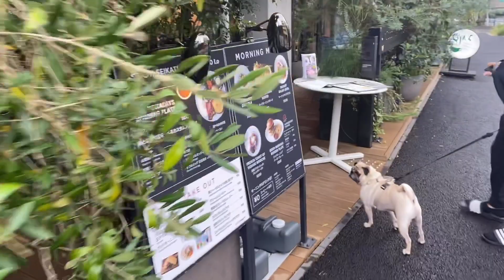《ペット同伴OK》おしゃれカフェで朝ごはん♩ Its OMAME The Pug